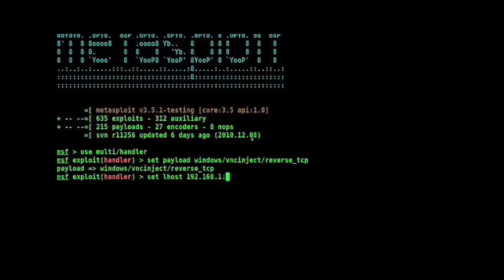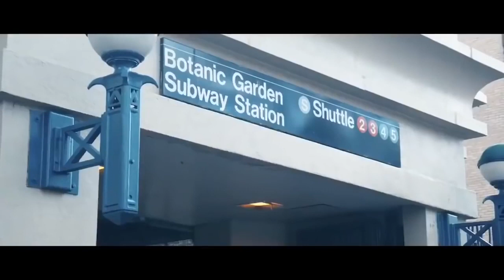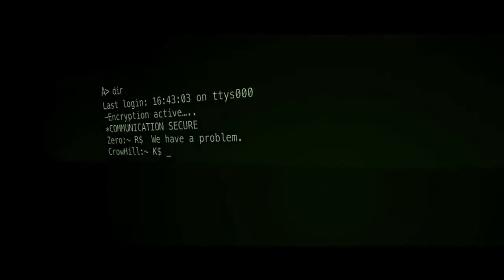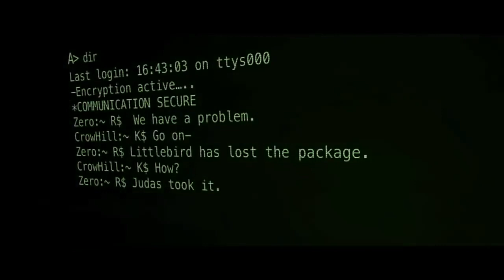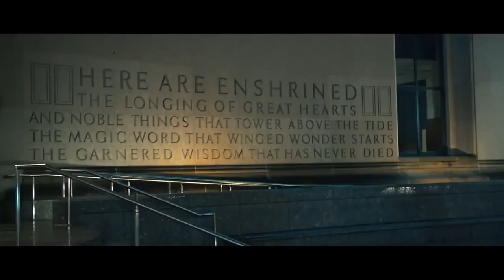اقوى افلام 💪الاكشن 2019 -فيلم المخابرات الامريكية - كامل بجوده عاليه _HD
اقوى افلام الاكشن الجديده المترجمة الحارس الشخصي فيلم القتال والكونغوفو،
افلام اكشن جديده،2020 افلام رعب للكبار فقط، اقوى افلام الاكشن الجديده،
افلام اكشن اجنبية، افلام اجنبية اكشن 2019, افلام اجنبية اكشن 2018,
افلام اجنبية اكشن للكبار فقط، افلام اجنبية اكشن +18, افلام اجنبية اكشن قديمة،
افلام رعب جديده 2019, افلام رعب 2018, فيلم رعب قصير،
افلام اجنبيه اكشن ورمانسية، افلام القتال، افلام الكونغوفو،
افلام اكشن صينى جديده، افلام اكشن صينى 2019, افلام اكشن صينى 2018,
افلام السجون الجديده، افلام السجون القديمة، افلام الخيال العلمي،
افلام الأساطير الجديدة، افلام الاساطير القديمة، افلام الغابات،
افلام الوحوش، افلام فاندام، فيلم فاندام الجديد 2019,
فيلم جاكى شان الجديد 2019, افلام جيت لي، افلام جاكى شان،
افلام فانديزل، افلام بويكا، فيلم بويكا الجديد، شباب البومب حلقه فلم,
فيلم المرتزقة، افلام زاروك،افلامي_توب
فيلم اجنبى شبابى مترجم, فيلم كورى شبابى, فيلم تركى شبابى,
فيلم رومانسى شبابى, فيلم ايام شبابى, فيلم شبابي, فيلم شباب حائل,
فيلم شبابي مصري, فيلم شبابيك, فيلم شبابي مدرسي, افضل 10 افلام شبابية
فيلم شبابي مدرسي تركي, فيلم شبابي كوري, فيلم شبابي كوميدي مترجم,
فيلم شبابي جميل, فيلم شبابي مدرسي رومانسي مترجم, فيلم شبابي كوميدي,
فيلم شباب مجنون, فيلم شباب مسرح مصر, فيلم شباب مجنون جدا,
فيلم شباب مصر, فلم شباب مطلوبين للعداله, فيلم شباب منحرف,
فيلم شباب مجنون جدا كامل, فيلم شباب مراهقين بالثانوية حرق سيارته,
فيلم شباب مجنون جدآ كامل على اليوتيوب, فيلم شباب مجنون جدا 1967,
فيلم شباب على كف عفريت, فيلم شباب على الهواء, فيلم شباب عبري,
فيلم شباب على كف عفريت كامل, فيلم شباب عثمان والسلطان مراد خان,
فيلم شباب على كف عفريت ويكيبيديا, اغنية فيلم شباب على الهوا,
اغانى فيلم شباب على الهوا, فيلم يلا عقبالكن شباب كامل, فيلم شباب حاره,
فيلم عامر شباب البومب, فيلم شباب شياب, فيلم شباب شياب كامل,
فيلم شباب شياب العراقي, فيلم شباب شياب في بغداد, فيلم شباب شياب اون لاين,
فيلم شباب شاطئ البحر الاسرائيلي, فيلم شباب شناص, فيلم شباب سبايسي,
فيلم شباب البومب فيلم شباب البومب, فيلم شباب ستايل, فيلم شباب سعوديين,
فيلم شباب سلطانه, فيلم شباب سعودي, شباب البومب فيلم سينمائي,
فيلم شباب البومب سبعه, فيلم سكر بره شباب مسرح مصر, فيلم شباب حديد,
فيلم شباب البومب سبايدرمان, فيلم شباب زد رصيدك, فيلم شباب حلوين,
فيلم شباب البومب زومبي, فيلم شباب خزان الكوميدي, فيلم حزين شباب كفو,
فيلم خليجي شباب شياب, فيلم شباب دمه حار كوري مترجم, فيلم شباب اليوم,
فيلم عقبالكن شباب بدون حذف, شباب البومب حلقه فلم هندي, فيلم شباب امرأة,
فيلم شباب البومب, فيلم شباب الجامعه, فيلم شباب العداله, فيلم شباب انجليزي,
فيلم شباب المعادي, فيلم شباب البومب الحلقه الاولى, فيلم شباب الجيل الرابع,
فيلم شباب البومب 7 افلام شبابية تركية, افلام شبابية هندية, افلام شبابية مدرسية,
افلام شبابية جامعية, افلام شبابية جديدة, افلام شبابية كورية, افلام شبابية مدرسية اجنبية,
افلام شبابية مدرسية مترجمة, افلام شبابية كوميدية, افلام شبابية مدرسية 2018,
افلام هندية شبابية رومانسية, افلام هندية شبابية 2018, افلام شبابية مصرية,
افلام شبابية مترجمة, افلام تركية شبابية كوميدية, افلام تركية شبابية كوميدية مترجمة,
افلام كورية شبابية مدرسية مترجمة, افلام كورية شبابية رومانسية,
افلام حب شبابية, افلام اجنبية شبابية جديدة, افلام تركية شبابية مدرسية,
افلام تركية شبابية 2018, افلام تركية شبابية رومانسية, افلام تركية شبابية مدبلجة,
افلام شبابية اجنبية مترجمة, افلام اجنبية شبابية كوميدية, افضل افلام شبابية,
افلام انجليزية شبابية, افلام اسيوية شبابية, افلام اجنبية شبابية مدرسية رومانسية,
الصور وملفات الفيديو في القناه ليست ملك للقناه وليست لنا اي حقوق فيها وانما تستضيفها القناة بطرق شرعية من المواقع دون العبث فيها او تحريرها
نرحب بأي جهة سواء كانت مؤسسة حكومية او منظمة او شركة او حتى استوديو انتاج لحذف او تعديل ملفات لديها الحق فيها
يمكنك مراسلنتا في اي وقت من خلال صفحة القناة وشكراً.
نتمني لكم مشاهدة ممتعة ومفيدة الرجاء دعم القناة لتقديم الافضل